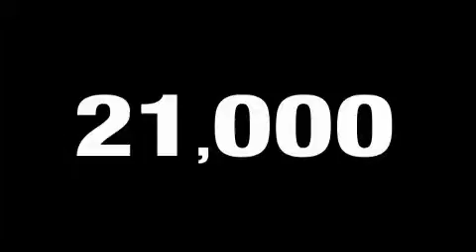Pre-Owned 2006 Mercedes-Benz CLK350 Belmont CA 94002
Year: 2006
 Make: Mercedes-Benz
 Model: CLK350
 Engine: 3.5L V-6cyl
 Trans.: Automatic
 Exterior: Black
 Miles: 20,240
 Interior: Stone w/Premium Leather Seating Surfaces